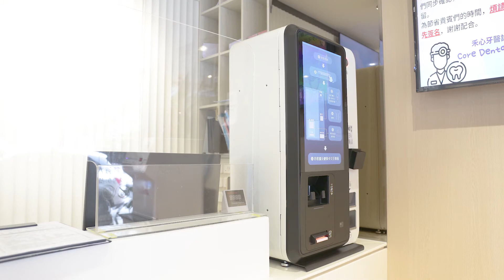CASHIER x Clinics Solution, in Taiwan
Masterwork Automodules proudly presents our very latest deployment of CASHIER in Core Dental Clinic! Watch the video to see how our CASHIER Series help optimize the clinic’s appointment registry and payment process.
As soon as patients walk in, they are greeted by CASHIER’s self-registry system. With a simple insert of health cards and tap of a few buttons, patients can complete registry and payment in less than 60 seconds, massively reducing wait time.
The automated process also frees clinic staff from cash and patient management, allowing them to focus on providing the best professional care for incoming patients.
MA’s CASHIER Series can be implemented in a vast variety of usages. Businesses can rely on CASHIER to provide the ultimate customer facing automation.